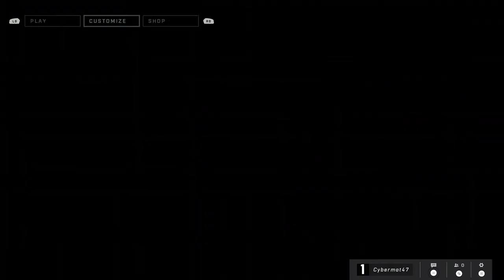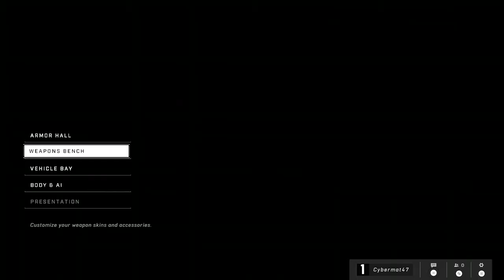Halo Infinite | Stepping Inside